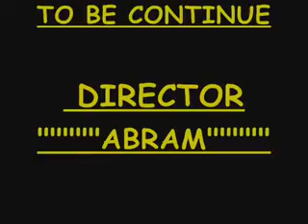M3 VS cavalier LS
BMW M3, CAVALIER, RACING, CAR SHOW, CORPUS CHRISTI, MCALLEN, TEACH ME HOW TO DOUGIE, TURBO, NOS, FAST CAR, SPEED, VALLEY, VALLUCO, BMW, RED BMW, CAVALIER BROWN, BODY KITS,